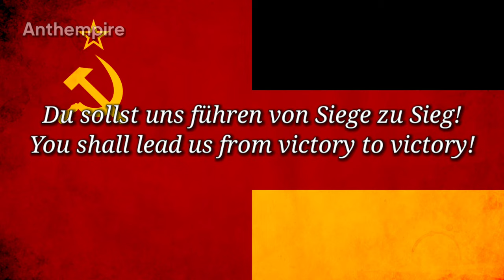Soviet Anthem in German “Hymne der Sowjetunion”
Anthem of the Soviet Union/USSR in german language.

“Hymne der Sowjetunion”